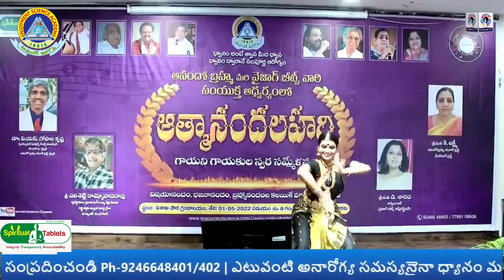May 1st ఆత్మానందలహరి కార్యక్రమం కుమారి యామిని కశిరెడ్డి కాళింగ నర్తన థిల్లానా కూచిపూడి నృత్యం